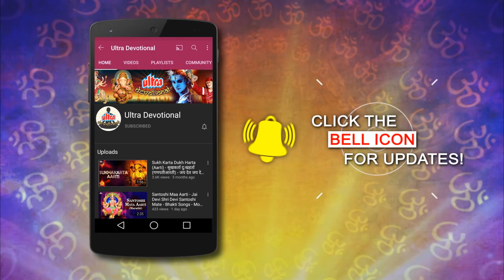Sunday Special Superhit Hanumam Bhajans | Hanuman Aarti | Hanuman Aarti With Lyrics |Devotional Song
Tune this nonstop Hanuman Bhajan with the help of lyrics only on @UltraDevotional

Siyaram Ke Pyare Hanuman - 0:00
Aarti Hanuman lala ki - 5:42
Aayo re dekho - 9:49
 Anjani Ka lala dekho 13:19
Ram Mahne Hamumanta 19:03